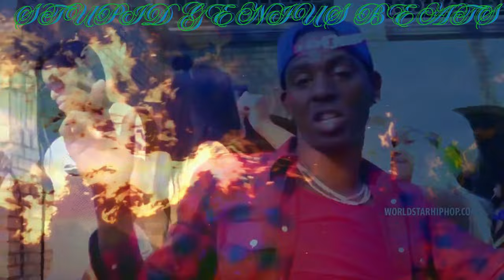Young Dolph, Key Glock "What You See Is What You Get" (Remix) 2024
Young Dolph, Key Glock "What You See Is What You Get" (Remix) 2024 Music Video

Description: 🎵
Dive into the remixed world of hip-hop with Young Dolph in our latest music video. Experience the revamped beats that deliver a punch and keep you hooked from start to finish.

🎧  What's New 🔥
• 4K Ultra HD Quality: Enjoy the stunning visuals in the highest quality!

Get your name mentioned at the beginning of upcoming remixes!

  This remix is a tribute to Young Dolph’s music and his journey as an independent artist and celebrates Dolph’s legacy of his impact on the music industry. Every single word he raps reflects his life and experiences. His self-motivation inspired the lives of millions and his refusal to settle for anything less than what he's worth has led him to be one of the greatest!